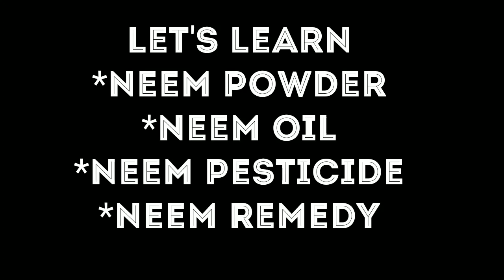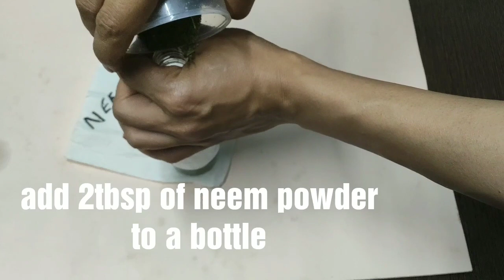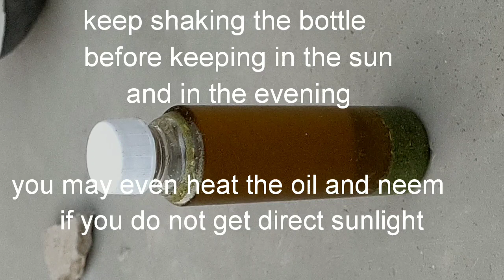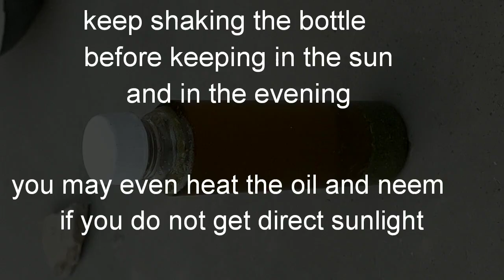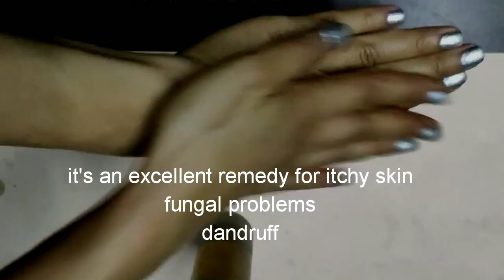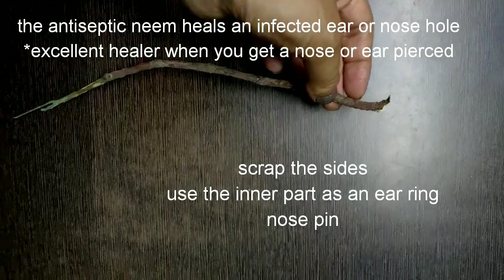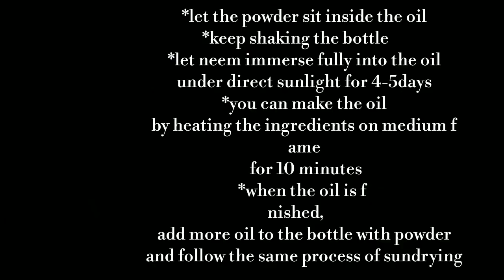How To Make Neem Oil for Hair Fall, Neem Powder, Neem Spray| Homemade Easy Neem Oil Recipe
Wondering how to make neem oil at home for hair growth or are you looking for an answer to the question: how to make neem powder for hair or face? Is there any magic neem oil for hair growth? Well, neem oil for skin and hair works effectively.
If you have an itchy scalp and falling hair, then neem oil can come in handy. The most important thing about neem oil for hair loss is that it is 100% natural and uses only 3 ingredients. The neem powder and neem oil are excellent remedies for your hair and skin problems. This neem oil recipe for hair and skin problems is highly effective.
Neem oil for skin lighten acne marks and scars and remove pigmentation. The soothing and healing neem oil recipe is fairly simple and easy.
how to make neem oil at home - the answer lies here
how to make neem powder for hair - this is the recipe
does neem oil for hair growth work- absolutely yes -prevents dandruff too
how to make neem powder - check the recipe here
how to make neem oil - the easy recipe should help